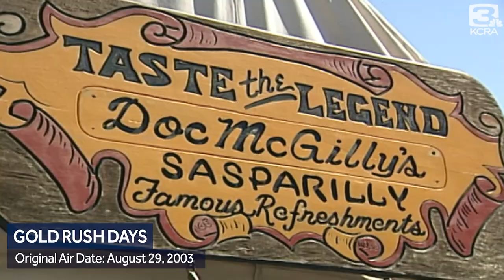KCRA Archives: Sacramento’s Gold Rush Days in 2003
In 2003, thousands headed over to Old Sacramento to experience the Gold Rush days where visitors were able to experience Northern California as it was back in the day.

See the full newscast from  August 29, 2003 in the video above.